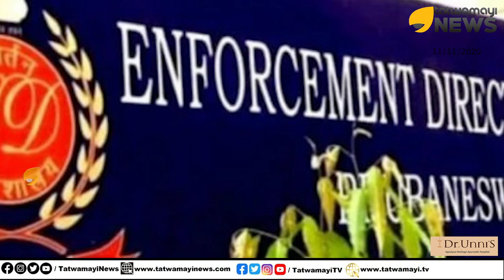യോഹന്നാന്റെ രഹസ്യ വേരുകൾ വിദേശത്തും; ഇന്റർപോൾ ഇടപെടും, പൂട്ടും, താറാവു തമ്പുരാനെ വരിഞ്ഞു മുറുക്കി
യോഹന്നാന്റെ രഹസ്യ വേരുകൾ വിദേശത്തും; ഇന്റർപോൾ ഇടപെടും, പൂട്ടും, താറാവു തമ്പുരാനെ വരിഞ്ഞു മുറുക്കി; ഇനി രക്ഷയില്ല | KP Yohannan | Believers Church